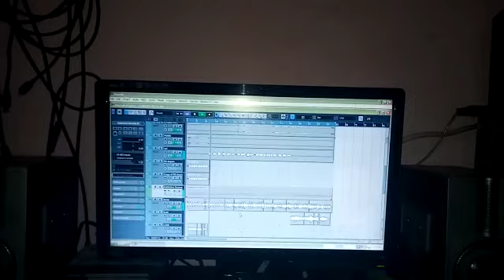Take Pop Melayu